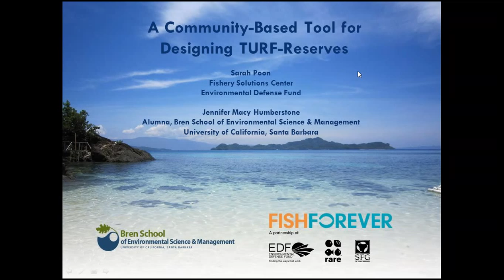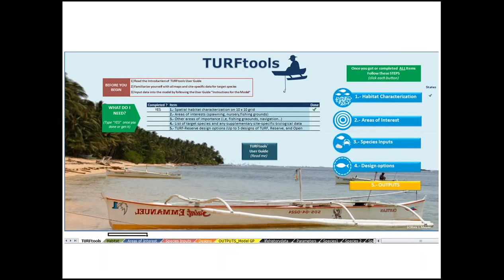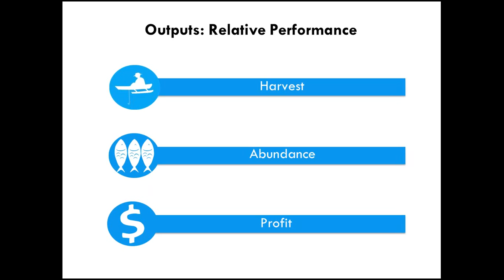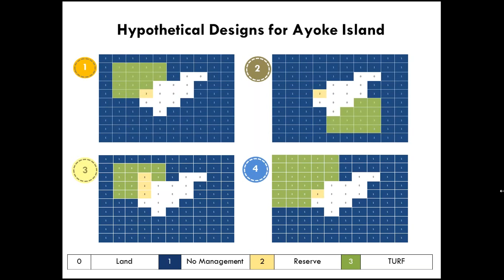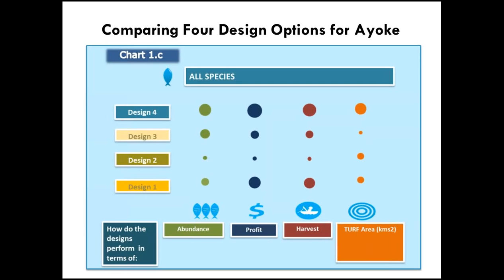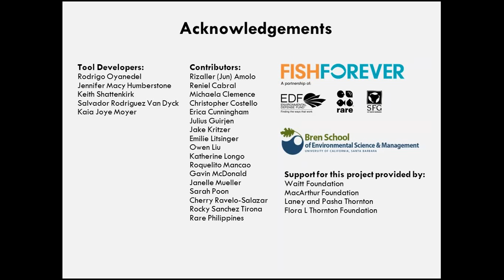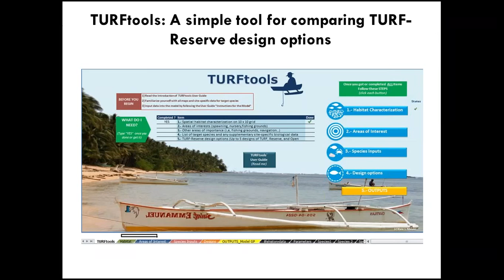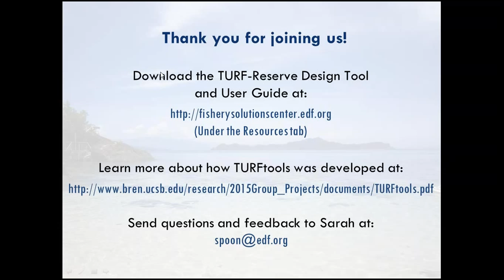A Community-Based Tool for Designing TURF-Reserves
This webinar originally aired on 18 November 2015.

Small-scale coastal fisheries are central to the health of the ocean, livelihood, poverty alleviation and food security for millions around the world, but today many of them are severely threatened by chronic overfishing. TURF-Reserves are an approach to managing many small-scale fisheries around the world. However, many fishing communities lack access to the resources needed to implement them. EDF staff has worked with Master’s students from the Bren School of Environmental Science & Management at UC Santa Barbara to create TURFtools, a user-friendly tool for small-scale fishing communities to facilitate TURF-Reserve design. TURFtools incorporates both local fishing knowledge and the best available scientific data to provide communities with information on the economic and biological tradeoffs of different design options.

During this webinar, Sarah Poon of Environmental Defense Fund’s Fishery Solutions Center discussed how TURFtools works and how it allows fishery stakeholders to anticipate tradeoffs in biological and economic performance of different spatial designs to facilitate a more informed decision-making process for TURF-Reserve design. Jenn Macy Humberstone, a recent Bren graduate student, shared her experience traveling to the Philippines to pilot the tool with EDF staff and partners using data from two small-fishing communities.